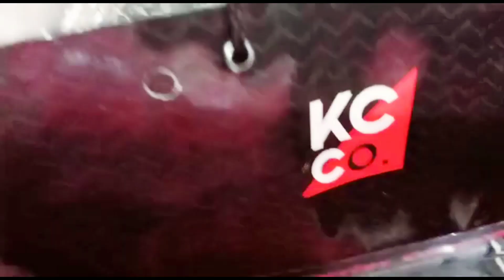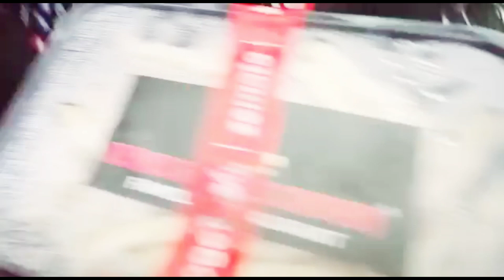🎂Birthday Part-2देखो हमारी Birthday party हमने कैसे celebrate🎉किया और हम कहां घूमने गए थे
🎂Birthday Part-2देखो हमारी Birthday party हमने कैसेcelebrate🎉किया और हम कहां घूमने गए थे SadhanaSoni